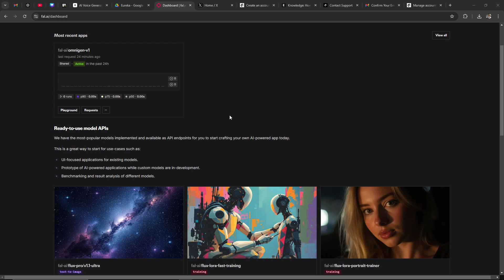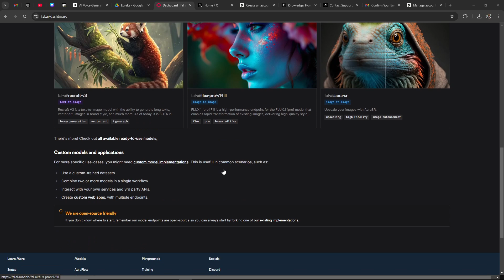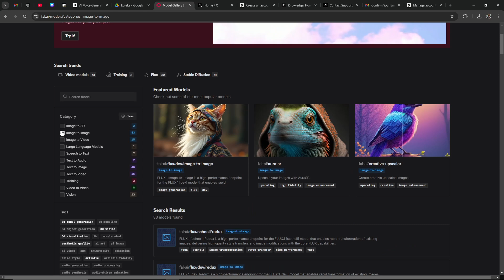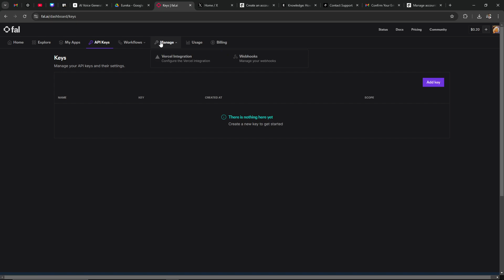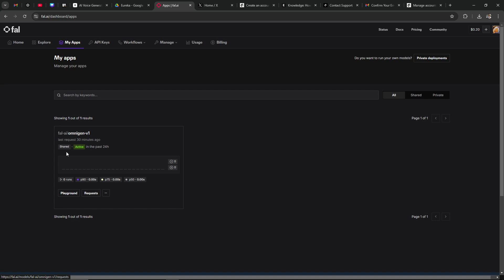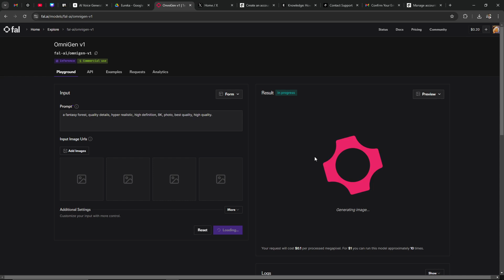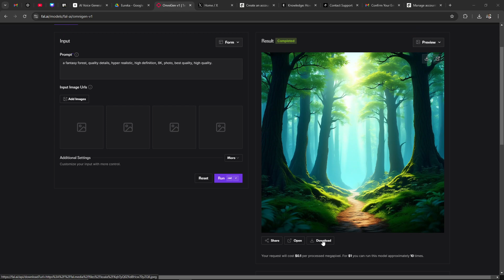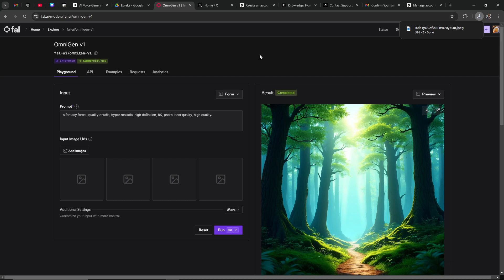Beginners Guide To Fal Ai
Get started with Fal AI using this beginner's guide, designed to help you create and manage AI-driven projects effortlessly.